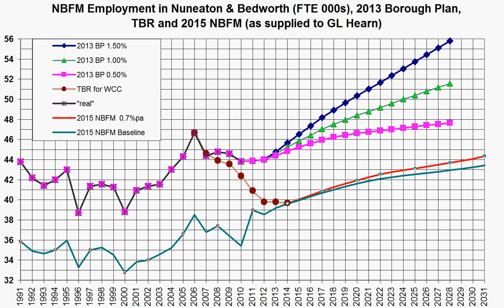dishonest 10,040 update1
I have had a reply to my freedom of information requested from NBBC just after I uploaded my video about the dishonest 10,040 housing target. This update shows the new NBBC modelling shows a dire lack of jobs and no need for 10,040 extra homes.